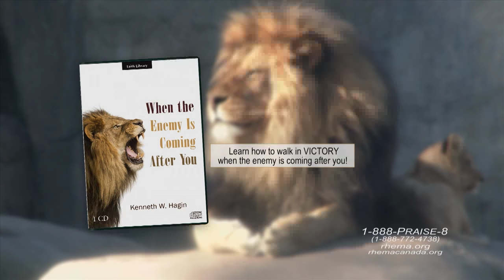RHEMA Praise: "Don't Let The Devil Manipulate You" | Pastor Kenneth W. Hagin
"RHEMA PRAISE WORLDWIDE TELEVISION BROADCAST"

Thank you for visiting and watching RHEMA Praise, the worldwide television broadcast of Kenneth Hagin Ministries!

Do you know Jesus Christ as Lord and Savior? If not, today is the day to make the best decision you will EVER make. He loves you so much! 5566 between the hours of 8:30am & 4:30pm.He will change your life for good! God bless you.